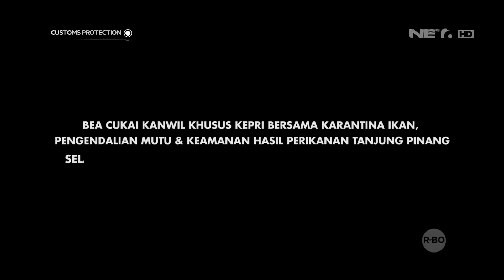Patroli Penindakan Penyelundupan 95 Ribu Baby Lobster - Customs Protection